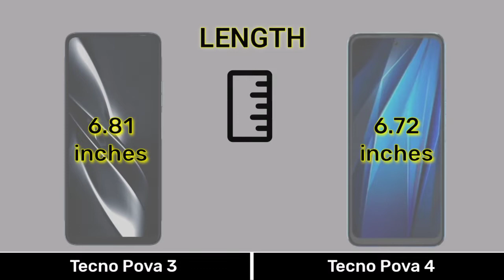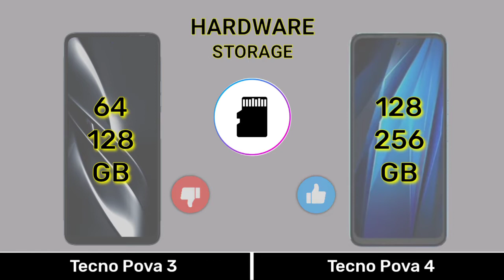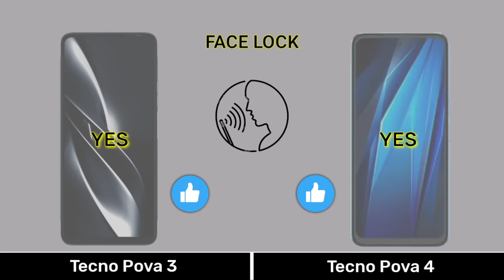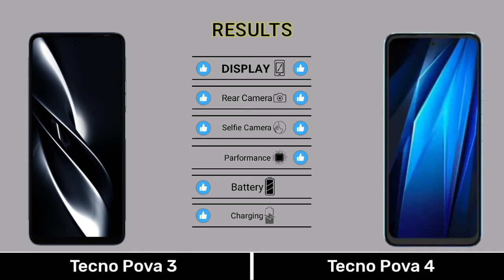Tecno Pova 3 Vs Tecno Pova 4 || ⚡Pova3VsPova4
CHAPTER :-
0:00 Introduction
0:04 Dimension
0:34 Display
1:15 Camera
2:01 Selfie
2:08 Hardware
3:36 Main Features
4:07 Price
4:21 Results
4:35 End Screen